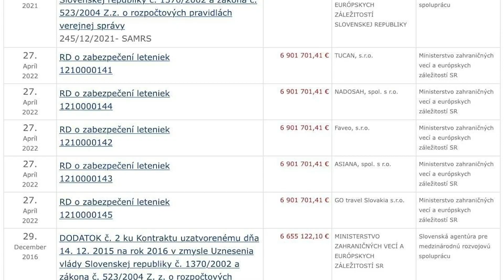Korčok nakúpil letenky za 35 miliónov eur. Na pomoc ľuďom vraj nie sú peniaze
Korčok nakúpil letenky za 35 miliónov eur. Ale na pomoc ľuďom bojujúcim so zdražovaním vraj nie sú peniaze...

Je to šialené. Namiesto schvaľovania pomoci bežným ľuďom sa vláda len neustále háda. Myslia len na seba a svoje kšefty. Vedia, že na pomoci ľuďom sa nenabalia, tak im na tom nezáleží.

Plán vlády je jasný: Vybrakovať čo sa dá, ešte predtým, ako ich ľudia vyženú zo svojich stoličiek.

Vyzývame vládu, aby s týmto drancovaním Slovenska okamžite prestala a sústredila sa na pomoc ľuďom v týchto ťažkých chvíľach.